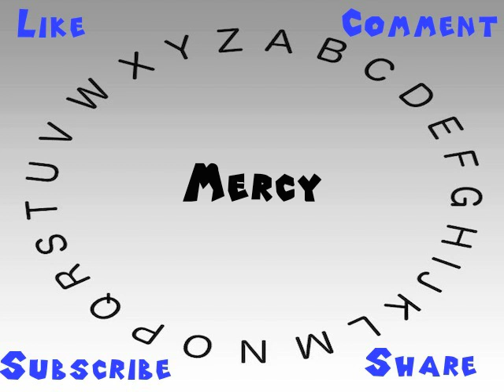How to Say or Pronounce Mercy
This video shows you how to say or pronounce Mercy.

How would you say Mercy?